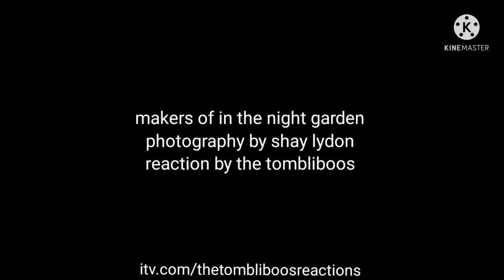the tombliboos reactions s05e02 when is school over